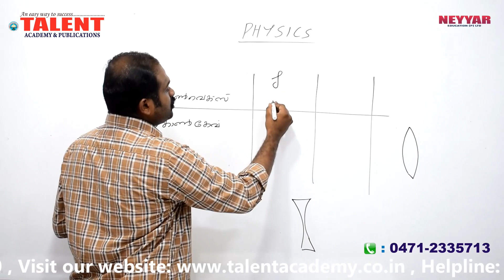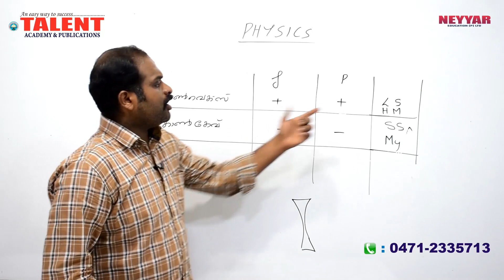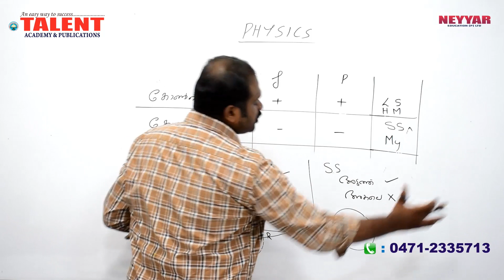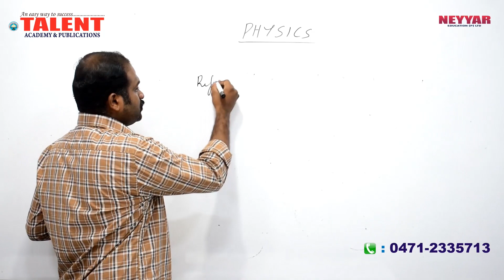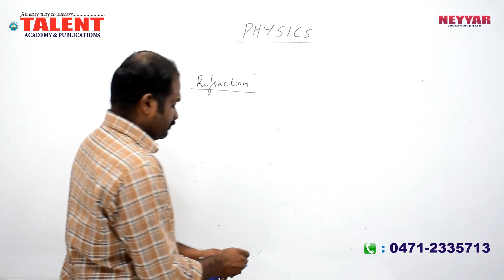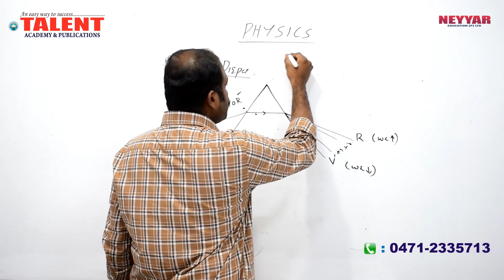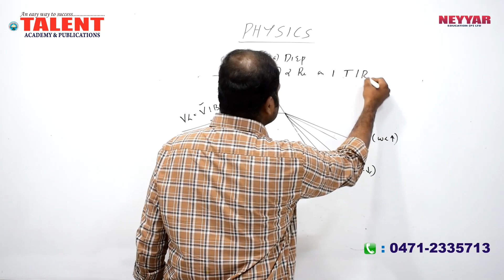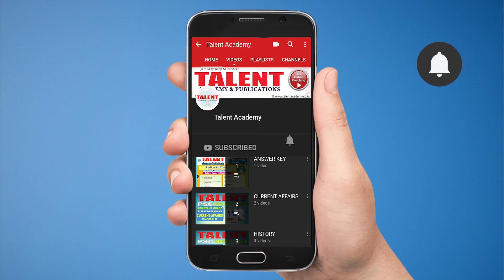KERALA PSC | Degree Level | Secretariat Assistant | PHYSICS | EXPECTED QUESTIONS-1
In this video we teach you expected questions for Secretariat Assistant Exams